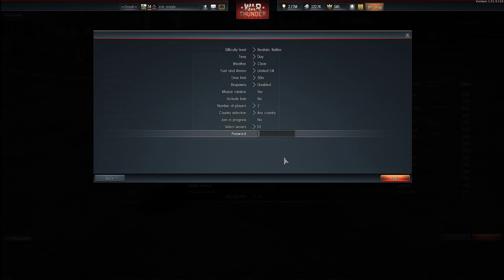War Thunder - Duels (Greek)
Πως κάνουμε αερομαχίες μεταξύ μας;;